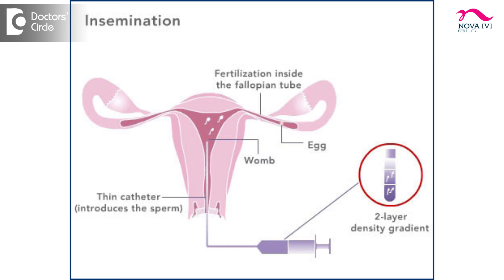What is artificial insemination? - Dr. Rashmi Yogish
Artificial Insemination or Intrauterine Insemination is one in which the processed semen sample of the husband is injected into the uterus of the woman at the time of ovulation or egg release and this is a very simple and effective method of trying for pregnancy. When a couple tries naturally to achieve pregnancy, there is about 10% chance of pregnancy every month.  Even if the couple tries exactly during the ovulation period.  Intrauterine insemination adds to this by making sure a pool of sperms that are normal and motile are placed inside the uterus quite close to the egg because the egg is inside the fallopian tube after it is come out from the ovary and the sperms are placed as close to the fundus or the top most part of the uterus. So that reduces the time and  also the attrition that happens at the mouth of the uterus and so a proper concentration of sperms would be able to reach the uterus, and so the chances of pregnancy would be quite better as compared to a natural intercourse. They say that the chances of pregnancy would be between 14 to 15% per cycle when the couple tries to have pregnancy with intrauterine insemination apart from trying naturally also.